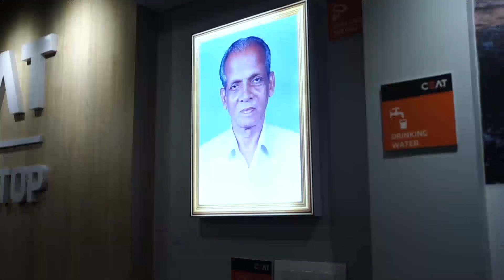ഫലസ്തീൻ വംശഹത്യ; ഇസ്രായേലിന് ഇന്ത്യ ആയുധം നൽകുന്നത് നിർത്തലാക്കുക :എസ്ഡിപിഐ റാലിയും പ്രതിഷേധ സംഗമവും